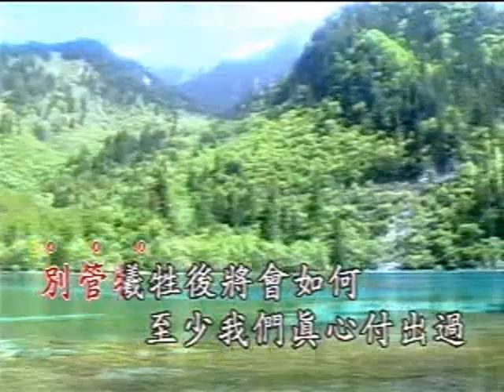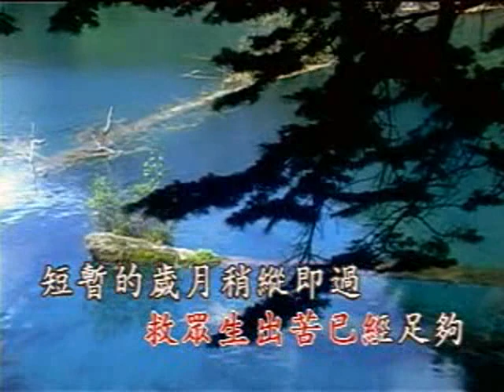國語善歌 活佛老師慈悲 萍聚